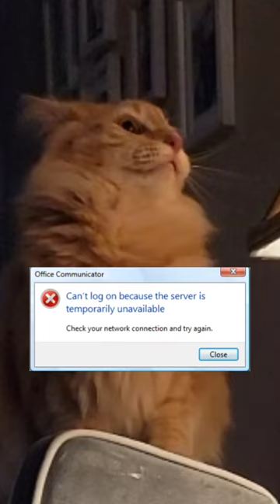My Orange Cat is Broken